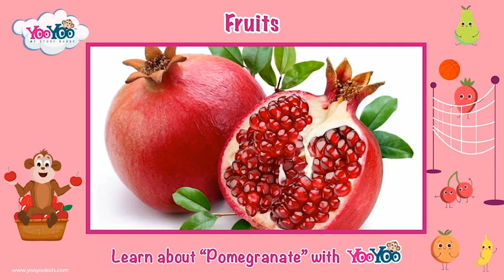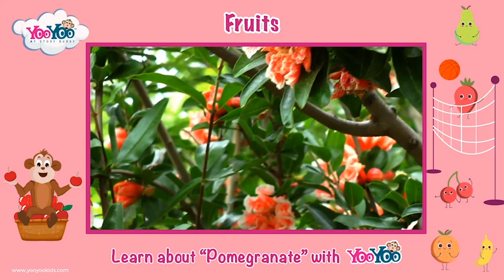Fruit Pomegranate | Fruits for Preschool Children to Learn | Fruits Learning | YOOYOO KIDS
In this video we will teach the child about the fruit Pomegranate.
YOOYOO's Learning about fruits is important for children for several reasons:

Nutritional awareness: Fruits are an essential part of a healthy diet. By teaching children about fruits, they become aware of the nutritional benefits that fruits provide. They learn that fruits are a great source of vitamins, minerals, and fiber, which are crucial for their growth and development.

Healthy eating habits: Introducing children to fruits at a young age helps establish healthy eating habits. When children are familiar with different types of fruits and their flavors, they are more likely to choose them as snacks or incorporate them into their meals. This can help reduce the intake of processed and unhealthy foods.

Variety and exploration: Learning about fruits exposes children to a wide range of tastes, textures, and colors. It encourages them to explore and try new fruits, expanding their palate and promoting a diverse diet. This can be an exciting and fun learning experience for children.

Language and cognitive development: Teaching children about fruits enhances their language and cognitive skills. They learn the names of different fruits, their characteristics, and how to describe them. This knowledge helps improve vocabulary, memory, and categorization abilities.

Cultural awareness: Fruits are an integral part of various cultures and cuisines. By learning about fruits, children gain an appreciation for different cultures and traditions. They also learn how fruits are grown, harvested, and used in different parts of the world.

Environmental consciousness: Teaching children about fruits can create awareness about the environment and the importance of sustainable food choices. They can learn about organic farming, the benefits of eating locally grown fruits, and the impact of their food choices on the planet.

Overall, learning about fruits empowers children to make healthier food choices, expands their knowledge of the natural world, and promotes a lifelong appreciation for nutritious foods.

More Suggested YOOYOO KIDS learning videos Play